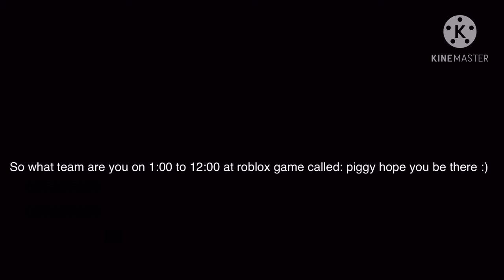Roblox war... what team are you and tomorrow at idl what time like 4:00 day time at piggy roblox mm2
piggy game but doing to be mm2 tomorrow at 12:00 day time not night time if you at U.S lol